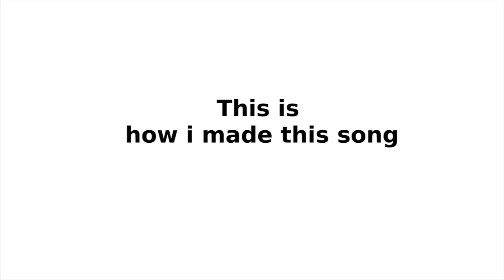OMI - Cheerleader - COVER A CAPPELLA (Felix Jaehn RMX)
COVER A CAPPELLA
Omi - Cheerleader (Felix Jaehn Remix)

CANON 600D

BOYA LAVALIER

ZOOM H2N

KIT DYNASUN + GREEN SCREEN

Made only by mouth and hands.
Concept and production - Antonio Barbera

happy bday ♥